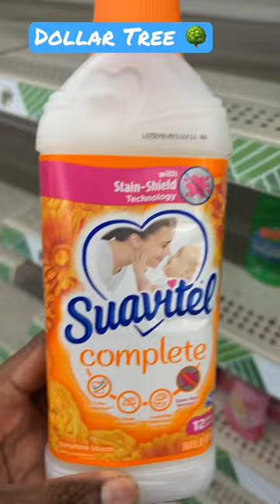Must have fabric softener at Dollar Tree 🌳🤩